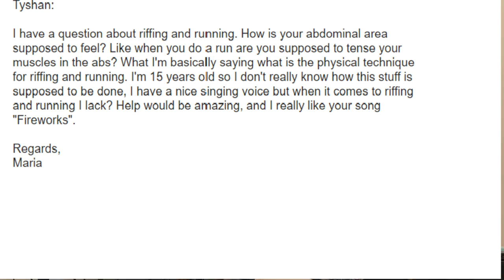(SINGING SECRETS) How is your Diaphragm Supposed To Feel?